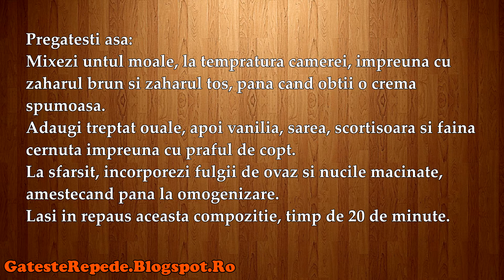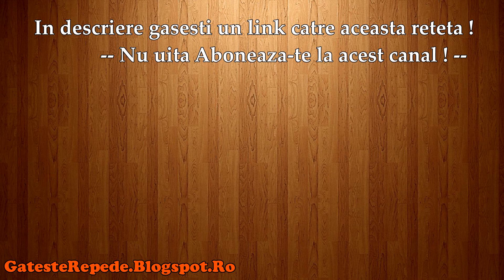Fursecuri cu scortioara (GatesteRepede.Blogspot.Ro)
Fursecuri cu scortioara, mai jos gasesti un link catre reteta din acest video.